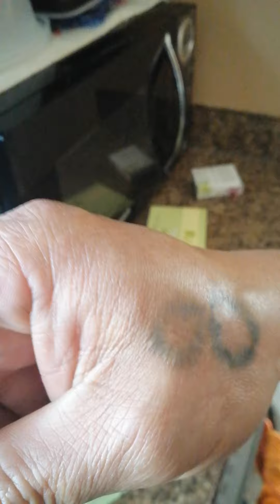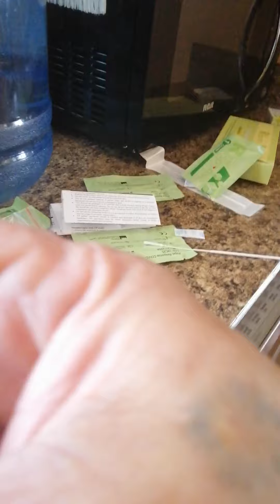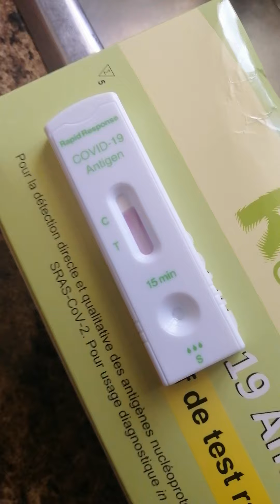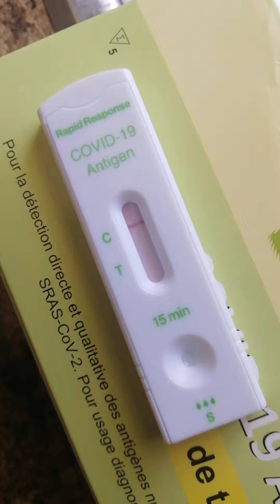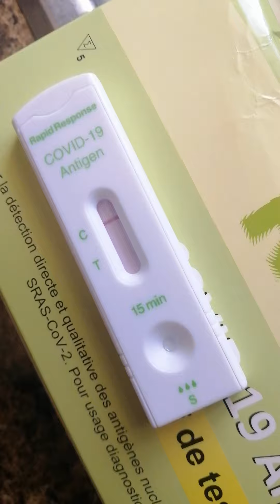How to use Covid test kit DIY March. 28,2022